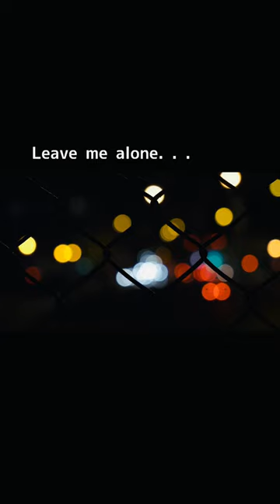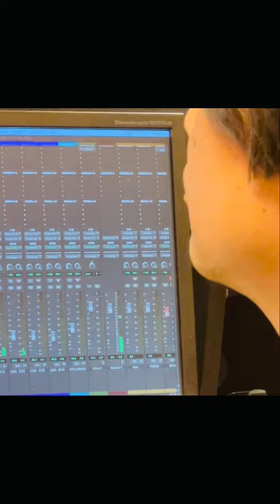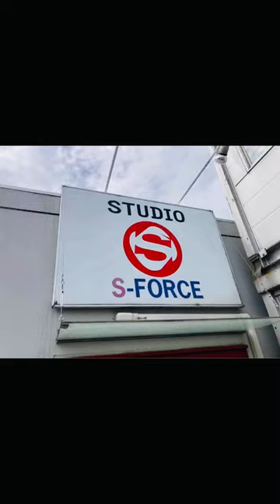Leave me alone...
Hisato Tomono（友野尚登）

e.TF
music & lyrics : Hisato Tomono
produced & arranged by Shuichi Funamori

‹personnel›
Kayoko Matsumoto : keyboard
Hiroshi Araki : guitar
Yoshimi Akahori : bass
Koji Ishihara : drums

Mari Endo : chorus

recorded & mixed by Ryohei Kurimoto
@STUDIO S FORCE